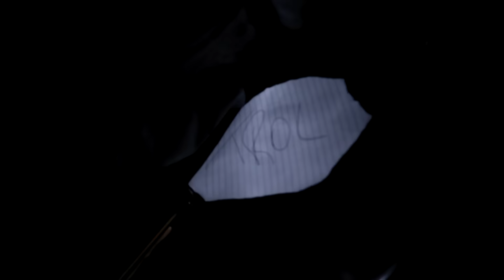AGORA O ANÔNIMO PASSOU DOS LIMITES! (não acredito que ele fez isso) #10